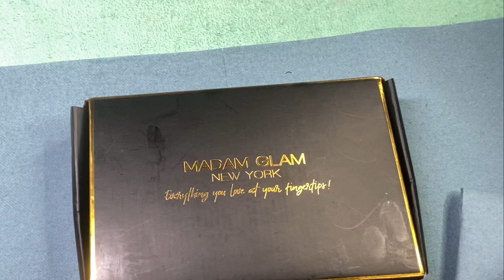Madam Glam Gel Polishes Review & First Impression. Watch Me Work 💅🏾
Hey Beauties,

In today’s video I’m reviewing some Gel Polishes I received from Madam Glam New York.

I was sent over these products by Madam glam to try out and review.

***Products

• I Do
• Soft Pink
•Champagne
•Perfect White
•Perfect Black